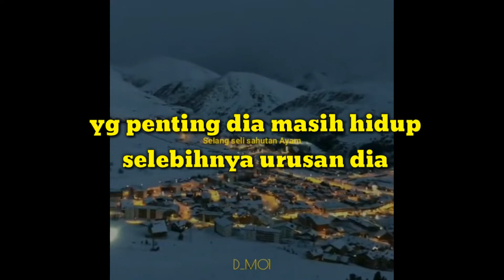Yang Penting dia Masih hidup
[instalgram : yaumil_hendri
bukitinggi